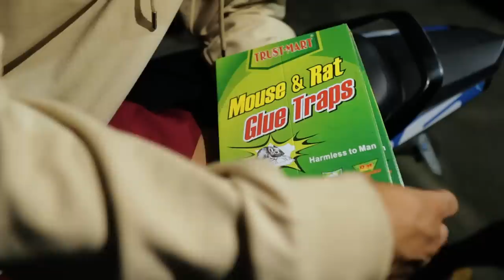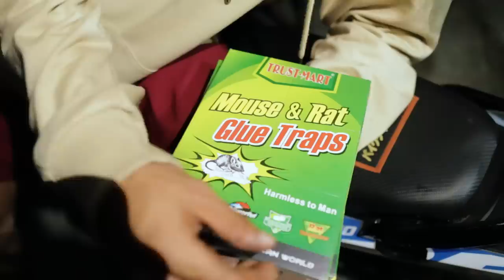Why keeping birds in a Large Mesh screen is a BAD Idea│RATS ARE INVADING MY AVIARY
More than providing entertainment, this channel intends to open doors of livelihood opportunities, especially to the underprivileged and deprived through fish breeding and pet keeping. Enthusiasts can be inspired to turn their hobbies into lucrative businesses. By means of tutorials and do-it-yourself projects, tried and tested fish-keeping techniques are revealed and made easy. Thus for the creator to sustain and enhance this worthwhile undertaking, the viewers are encouraged to become his partners and/or sponsors. your financial assistance would be instrumental for this channel to realize its cause.

We are very happy for your constructive feedback.
We hope all of you enjoying our videos !!